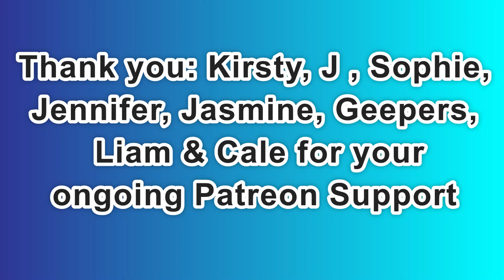Day 2,108 | 4,793 Days To Go! | Ep 20: 5 Sets of 22*​ Push Ups Challenge for Mental Health America